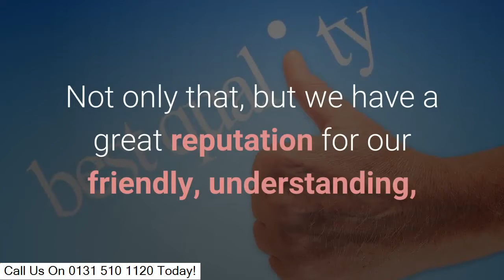Driveways Skirling UK | Local Driveway Professionals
Driveways Skirling UK - Call - Phone us now and follow the simple queues for a free quote so we can get to you quickly!

A well made driveway can make all the distinction to the look of your home. When you are making your driveway there are many various options to select from that it can be frustrating recognizing where to begin. This article offers some easy suggestions and methods on just how to design your best driveway.

The very first step to developing your driveway is to determine precisely just how big you desire it to be. In order to effectively do this, you ought to utilize a measuring tape to measure the size of your front lawn area. You can then use these dimensions to create a reduced plan of your driveway on grid paper. There is likewise design software application offered which will certainly enable you to design your excellent driveway on your computer system and then see it in 3D. You require to pick a size driveway that is big sufficient to accommodate all of your family's cars and trucks.

The following step is to exercise the shape of the driveway you desire. You can obtain some motivation by looking online for photos, or you can search in a few of the home layout publications to obtain some suggestions regarding the various styles of driveway readily available.

If you live in a grand residence with a lot of front lawn space, then you can go for an extra intricate style of driveway, such as a huge circular driveway with a decorative attribute. Smaller sized houses can have a much more simple driveway design. You likewise require to take into consideration whether you want contours or straight lines on your driveway.

You will intend to choose a style of driveway that matches the style of the exterior of your residence. If you stay in a typical or historical home, then attempt and also choose a sort of stone that looks weather-beaten or old. If you reside in a contemporary house you can use a lot more modern products to produce your driveway.

Concrete is a preferred option for driveways as it is functional, and it can be utilized to tailor make the specific driveway you desire. It is likewise offered in a big selection of various shades and surfaces. You additionally need to consider if you intend to include a border to your driveway. You can line the sides of your driveway with block to make it look a lot more eye-catching.

You can utilize several features to include the finishing touches to your driveway. A three-tiered water fountain will certainly create an attractive centrepiece in a big round driveway. If you have a lengthy driveway, after that you can line it with trees for a grand entrance to your house.

A gateway to your driveway will certainly make certain that your home is shielded from undesirable visitors. There are different designs of entrance offered, you need to pick something that opts for your driveway, as well as with the exterior of your residence. Various safety systems can be utilized, including a touch or type keypad, intercom systems, and a vital fob system that will instantly open up evictions when you press the button.